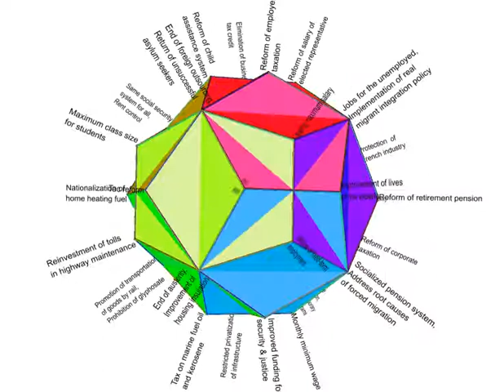Indicative mapping of 40 Gilets Jaunes issues onto a dodecahedral compound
Fundamental to the dynamics of the interaction between the French authorities and the protesting Gilets Jaunes ("Yellow Vests") in 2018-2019 was the purported incoherence of the issues variously raised and the challenge of coordination for purposes of governance. The argument is developed further through an exercise in processing a set of issues raised by the Gilets Jaunes. These "Peoples Directives" derive from an English-language video produced by state-run France 24, as transcribed and incorporated into an article (Globalism on the Ropes, Forbidden Knowledge, 11 December 2018

For the purpose of this exercise, the unordered checklist of 49 directives were individually edited (most notably to render the points more succinct) and reduced to 40 (because of some apparent redundancy). This process is of course questionable but the point to be made relates to their coherent visualization, whether or not other possibilities would be preferable. The question is how might it be useful to "correlate" or interrelate 40 points to suggest a degree of coherence and coordination -- and their comprehensibility as a set.

The approach taken in the animation is to map them onto a spherically symmetrical polyhedron. There are a great many of these amongst which to choose, but for this exercise 40 is used as a constraining criterion. In that light, two main possibilities are of immediate interest, namely either a  2-dodecahedra compound (the example shown) or a 6+4-tetrahedra compound. Both have 40 vertices with which the 40 directives may then be associated.